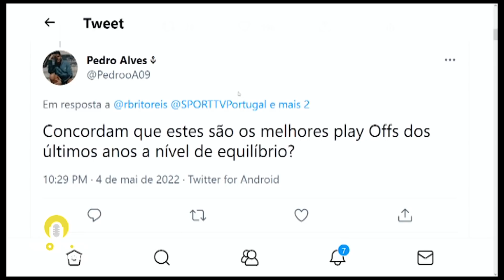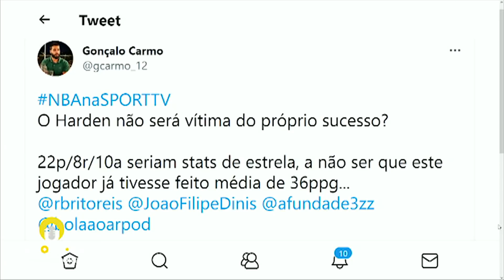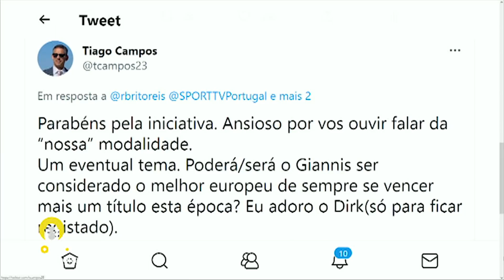NBA na SPORT TV Podcast - Ep1